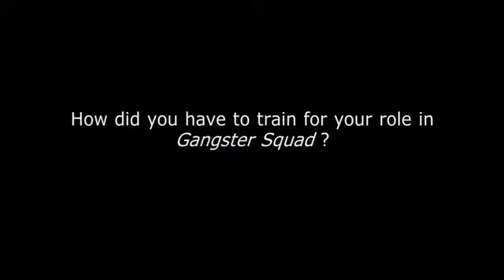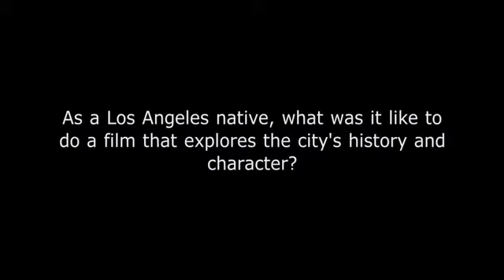ΟΙ ΔΙΩΚΤΕΣ ΤΟΥ ΕΓΚΛΗΜΑΤΟΣ _ Interview Josh Brolin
O Tζος Μπρολίν απαντάει σε ερωτήσεις για τη συμμετοχή του ως Τζον Ο΄Μάρα στην ταινία "Oι Διώκτες του Εγκλήματος".

Απολαύστε την ταινία "Οι Διώκτες του Εγκλήματος" στους κινηματογράφους από 24 Ιανουρίου, από τη Village.